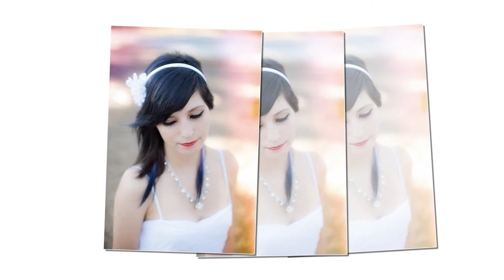Dee's Model Photo Shoot Image Slideshow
These are photos I took of my niece Dee.  Song is "You are the one" by David Keen.